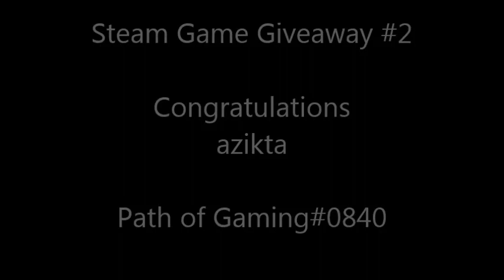Steam Game Giveaway #2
Congratulations azikta!!!